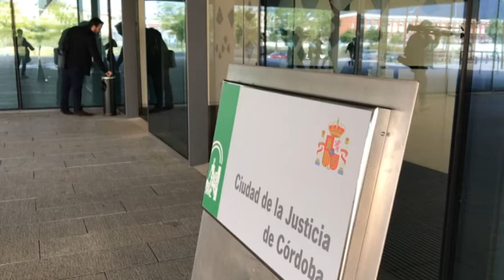020518 Pte. Audiencia Provincial, memorias del TSJA